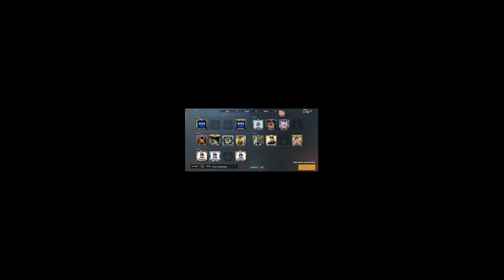VOLGA ROOM MATCH WEEK 10 DAY 4